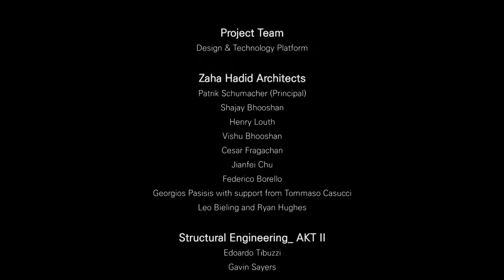Roatán Próspera Residences, Roatán Island, Honduras 05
Zaha Hadid Architects with AKT II and Hilson Moran Partnership have developed a digital architectural platform to create homes for Roatán Próspera. The residential designs are a specific ecological and social response to the climate, terrain and culture of Roatán in the Caribbean, the largest of the Bay Islands of Honduras.

The designs learn from the wisdom of the past, integrating the local vernacular tradition of timber construction, climatic appropriateness and spatial experience with new digital design, engineering and construction techniques.